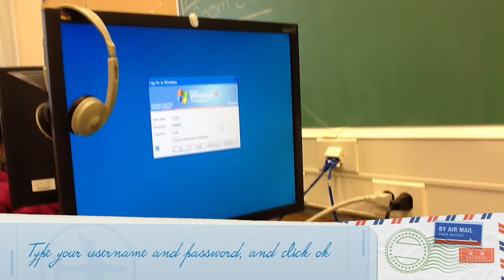Logging On At School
Yousuf and Ahmad, grade two students from Rose Avenue, explain how to log on to computers at school.

Since it opened its doors in 1885, Rose Avenue Junior Public School has been the beating heart of our happy community.

Located in the downtown core of Toronto, Canada, Rose is an inner-city school at the centre of one of the most densely-populated, ethnically-diverse neighbourhoods in North America.